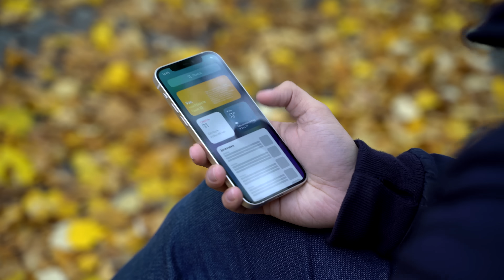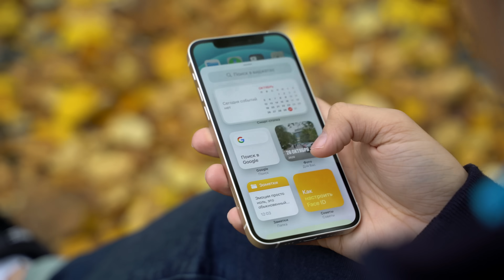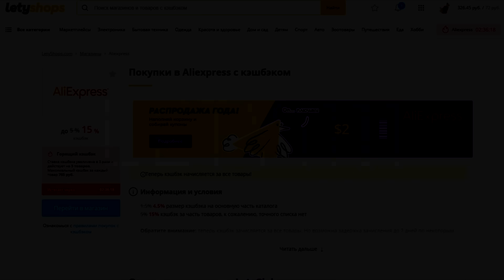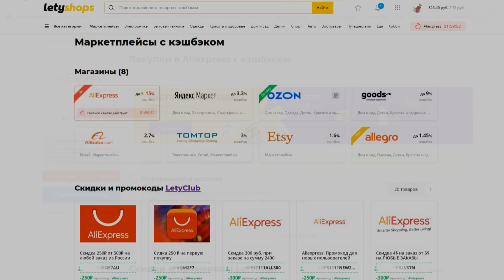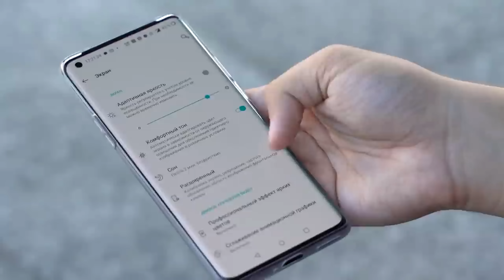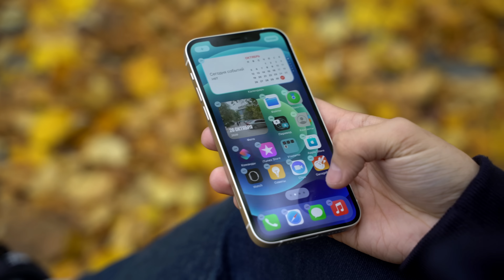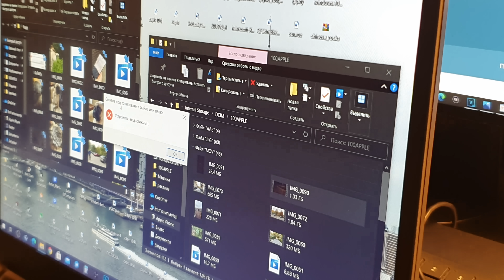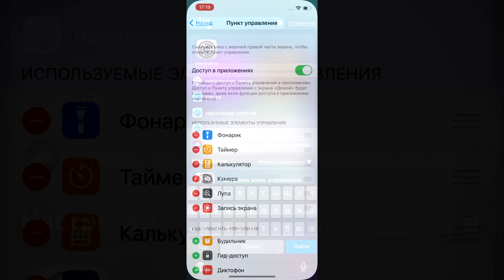НЕ САМЫЙ СКУЧНЫЙ iPhone